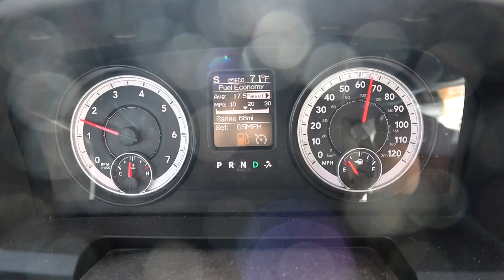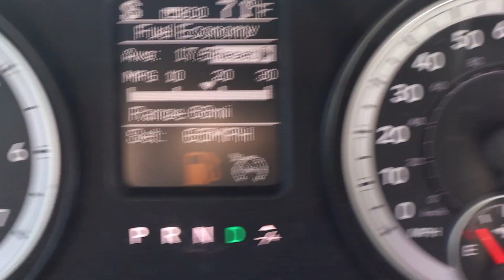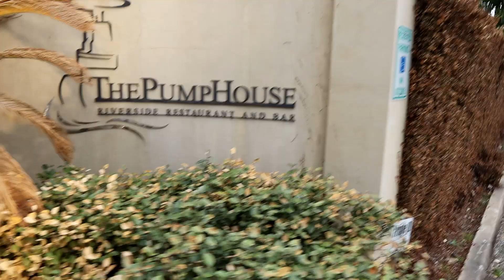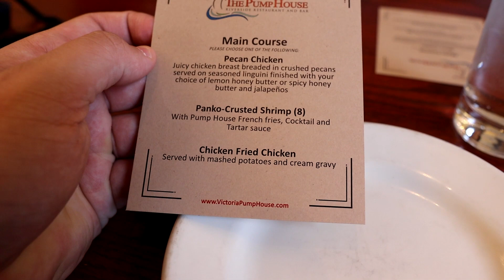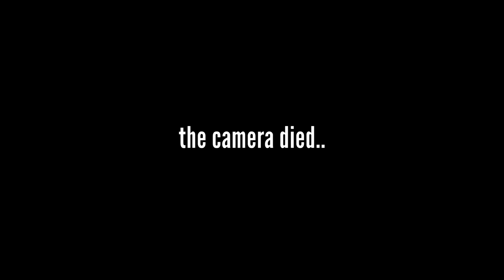SURPRISEEE!! vlog #18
I hope everybody is safe and thank you for all the support! Be careful and stay safe out there. Peace and love!

SOCIALS:

snap: iceey34